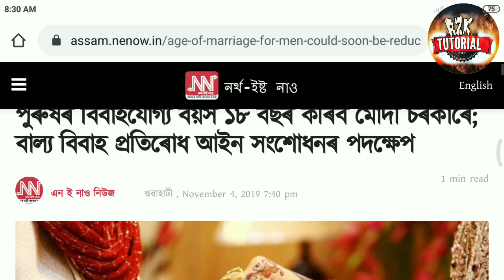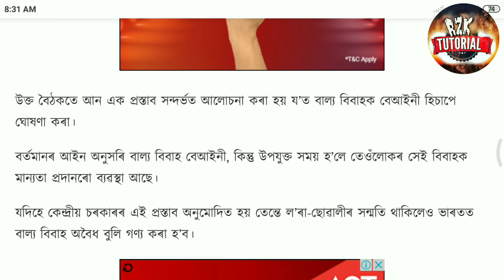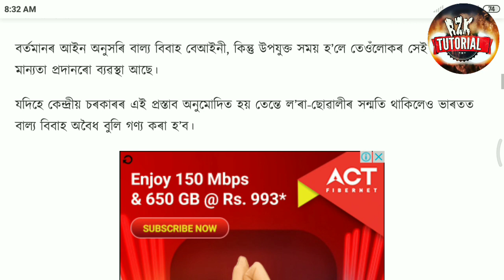বিবাহ সম্পৰ্কত গুৰুত্বপূৰ্ণ ঘোষণা কৰে মোদী চৰকাৰে